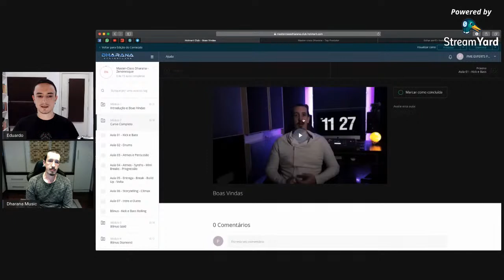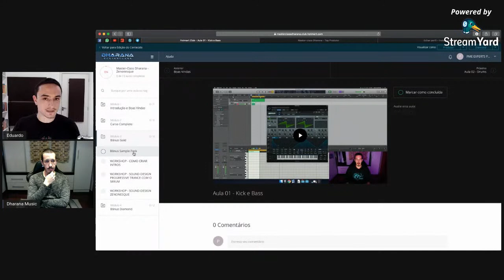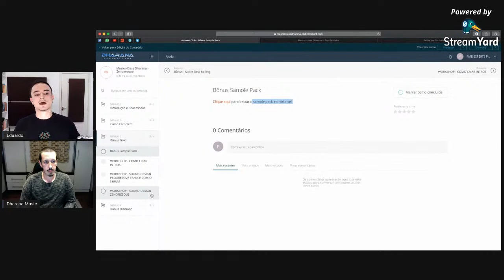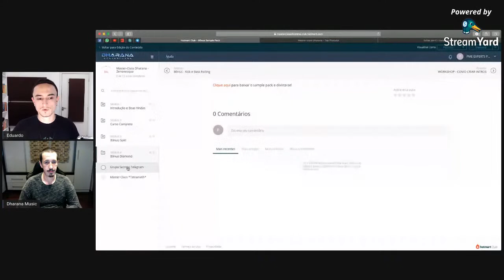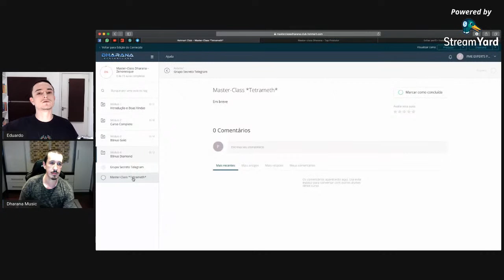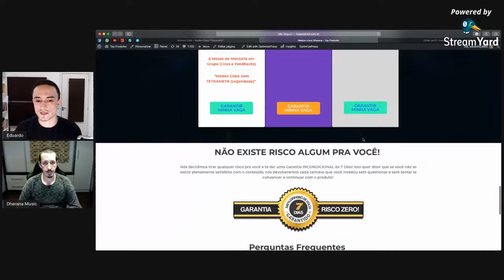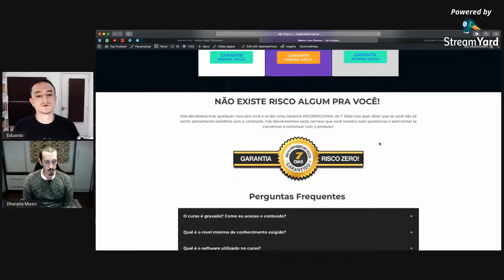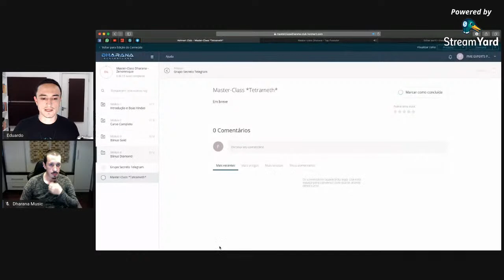Lançamento Master-Class Zenonesque com Dharana